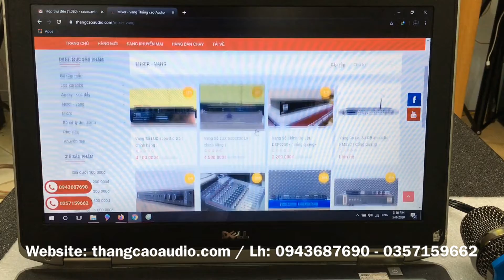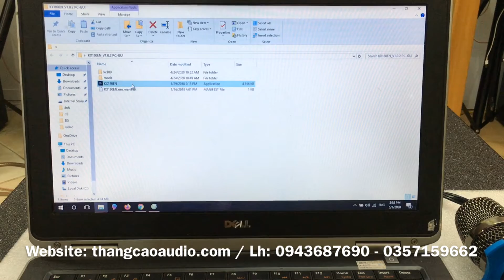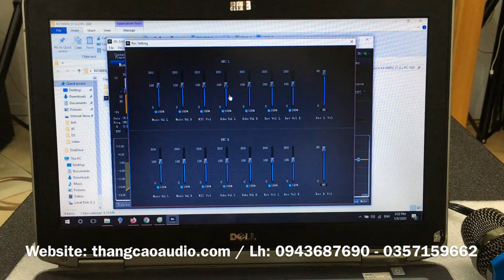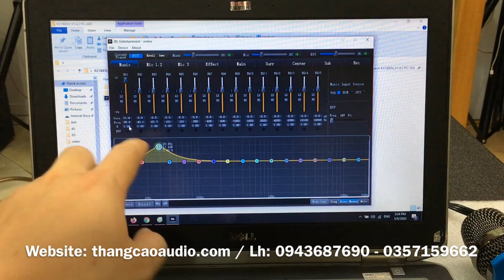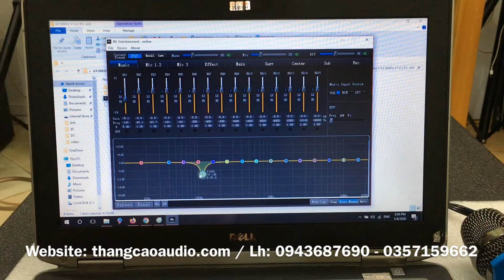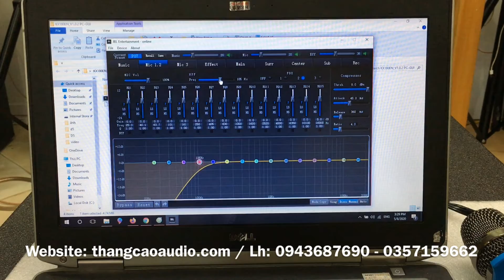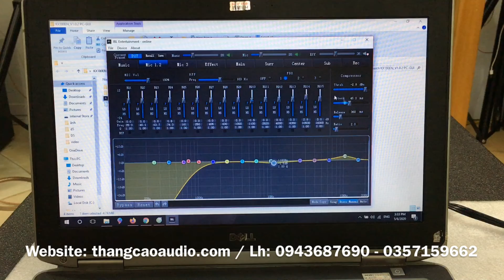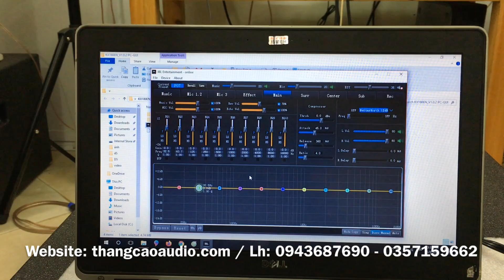Vang Số JBL KX180_ Hướng Dẫn Chỉnh Máy Tính ( Phần 1 )